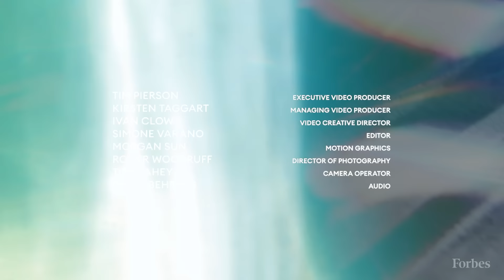How Jayson Tatum Built His Multimillion-Dollar Brand On And Off The Court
It was a long time coming that Jayson Tatum led the Celtics to four conference finals and an NBA Finals loss before winning his first, and the franchise’s 18th, championship in June. “Being so close and sustaining such a level of success for so many years, I believed that we were going to do it,” says the five-time All-Star forward. Boston sports immortality wasn’t the only reward this fluid scorer and gritty defender received: He signed a fresh five-year, $314 million contract in July. It’s far from his first windfall. Over the years, Tatum has built a robust portfolio off the court, which Forbes estimates earns him $13 million annually and includes a sneaker deal with Nike’s Jordan Brand, the cover of 2K Sports’ latest NBA video game and a starring role in Netflix reality sries Starting 5. “Winning gets you in the door,” he says. He has also already made more than $121 million (pretax) on the court—money that his mom (yes, really) insists he mostly saves.

0:00 Introducing Jayson Tatum
1:32 On Winning The NBA Finals
3:35 The Power Of Having A Core Group Of Teammates
5:14 Tatum's Next Goals
7:20 On Growing Up And His Mother's Influence
10:24 Famous Childhood Connections
13:54 Reflecting On The 2017 Draft
16:20 Inside Tatum's Portfolio Of Contracts, Brand Deals And Sponsorships
19:44 Getting His Own Jordan Brand Shoe
22:00 On Legacy